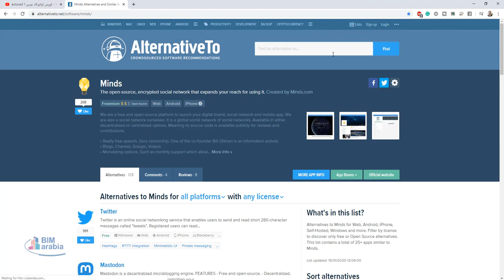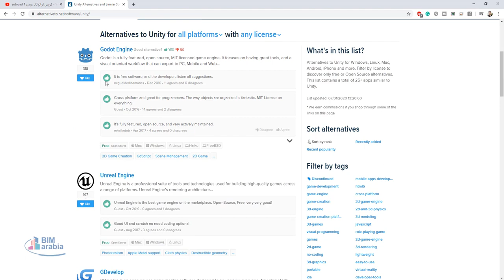و هل ممكن الاتوكاد العادى اعمل بية شغل الاتوكاد المعمارى